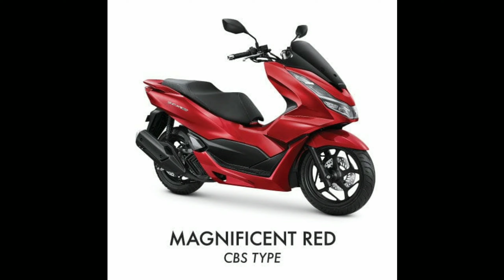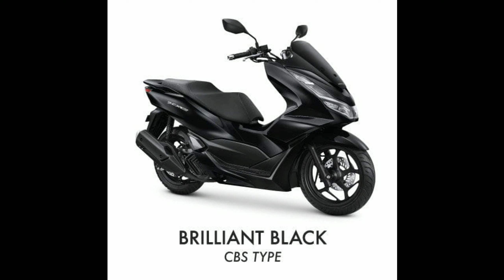INFO HARGA DAN PILIHAN WARNA TERBARU PCX 160 2023 ‼️